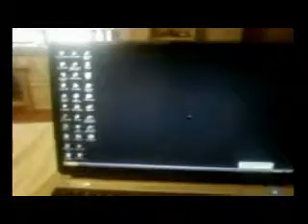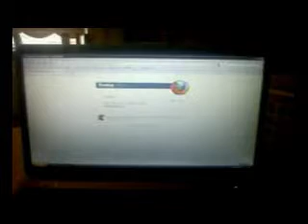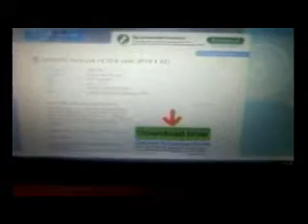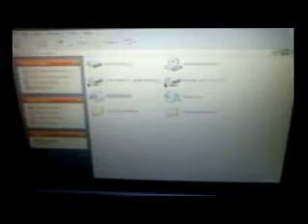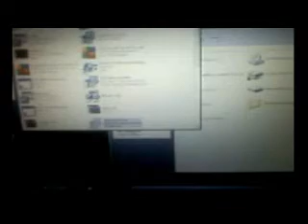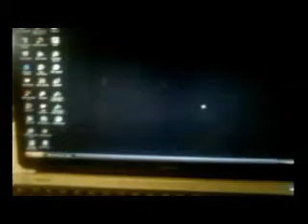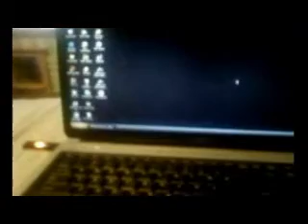Virtual Drives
How you manage to have more then one DVD Drive or CD Drive when there
is only 1 or 2 physicaly present